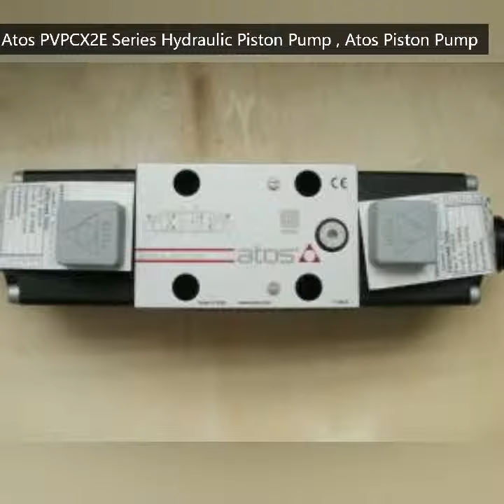Atos PVPCX2E Series Hydraulic Piston Pump , Atos Piston Pump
Our Zenith Industrial Manufacture